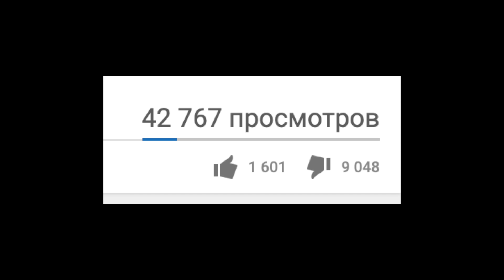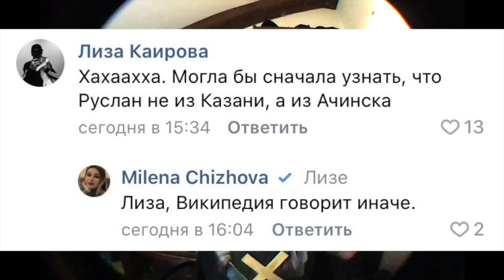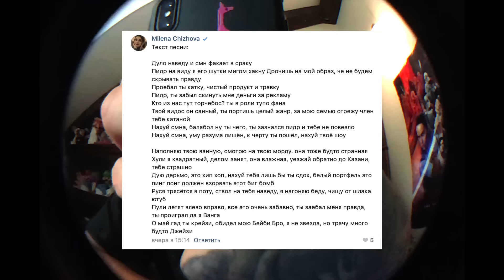МЕНЯ ДИССИТ МИЛЕНА ЧИЖОВА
разбираем дисс мамочки дизлайков. милена чижова сделала на уровне